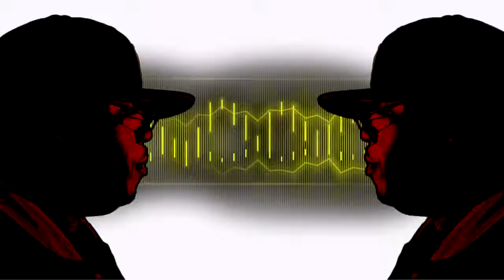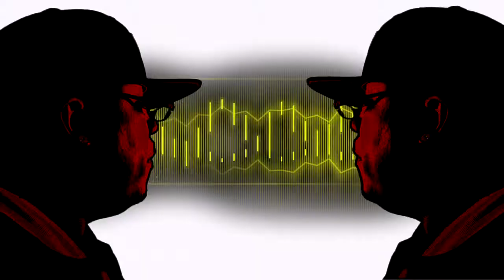Brian Dill Remix of E-40 "My Shit Bang"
Revenue Retrievin' Overtime Shift and Graveyard Shift  Features The Rej3ctz on a Brian Dill Remix